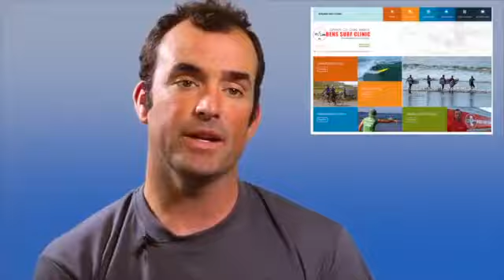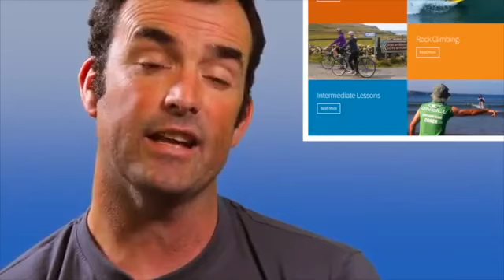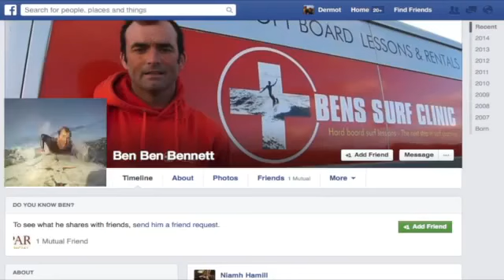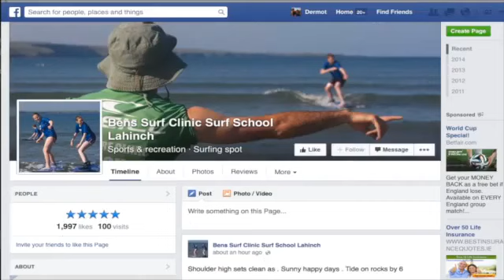the difference surf video for bens surf clinic lahinch